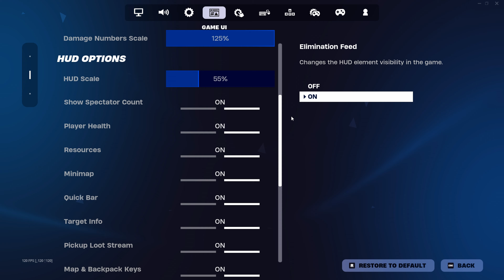Fortnite Rank Gameplay 🏆 *BEST* Controller Settings Chapter 5 Season 4 + AIMBOT 🎯 + MECHANICS 🧩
Socials

👍 Like the Video  ( use code vBuzzy)

NEW Best Season 3 Controller Settings For Aimbot 🎯 + Sensitivity! (PS4/PS5/Xbox/PC)

100% ACCURACY 🎯 + Best AIMBOT Controller Settings Fortnite Chapter 5 Season 2 (PS5/XBOX/PC)

fortnite settings buzzy,
fortnite montage sweater wheather
chapter 5
chapter 5 season 1
chapter 5 fortnite settings
vbuzzy fortnite settings
shorts
ad